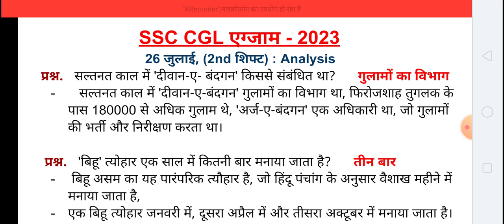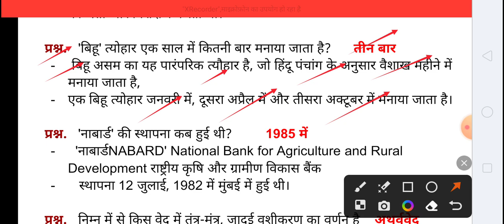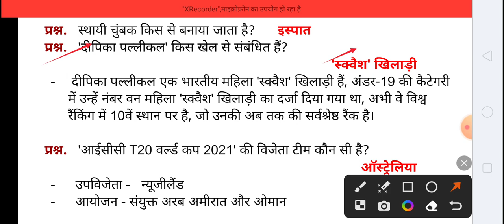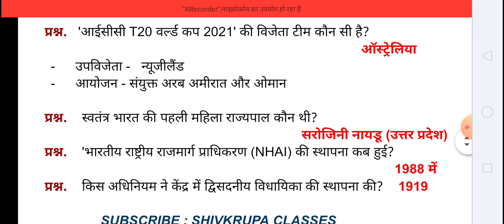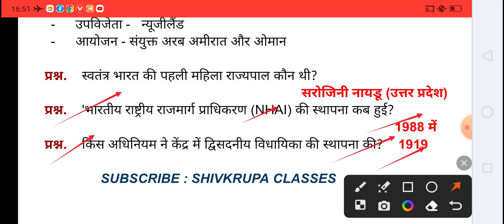SSC CGL 26 July 2nd shift analysis। SSC CGL 2023। SSC CGL GK GS analysis।एसएससी सीजीएल 2023